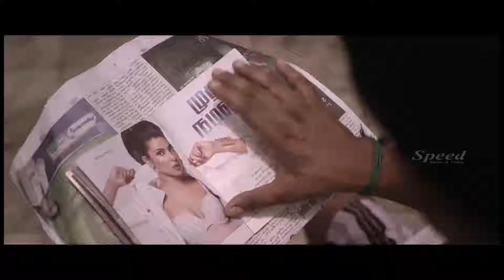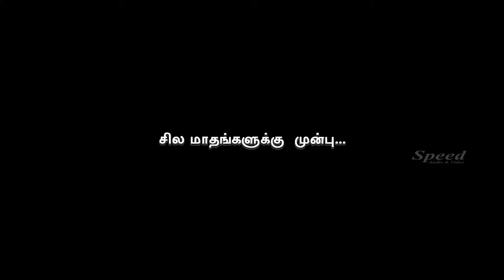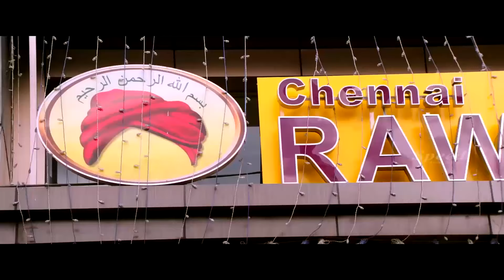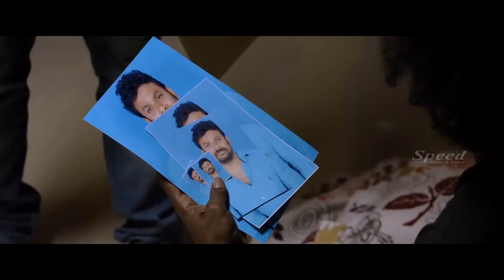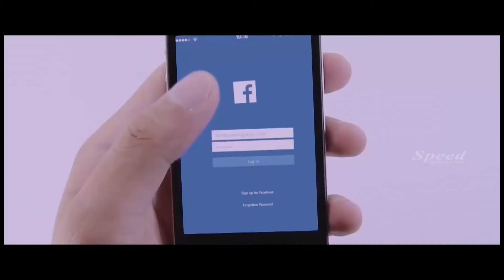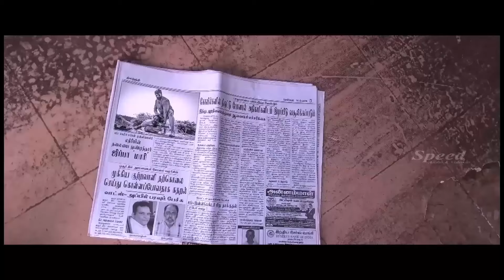Kanna Pinna Tamil Movie scenes